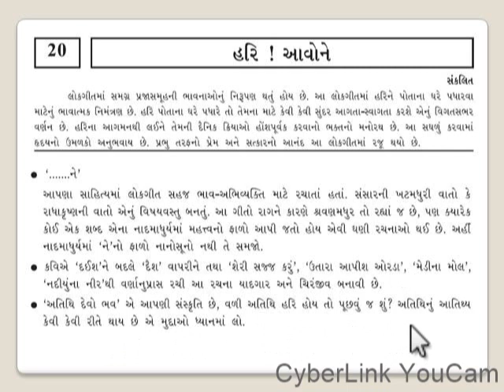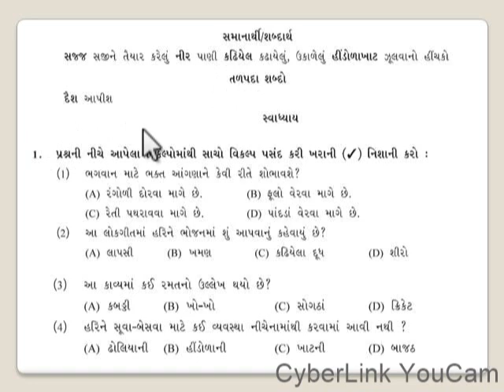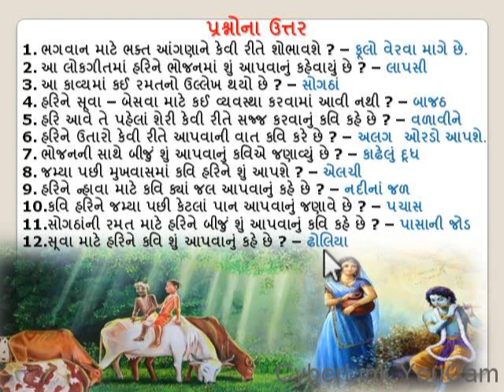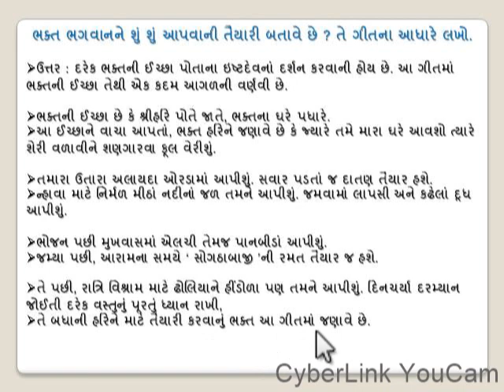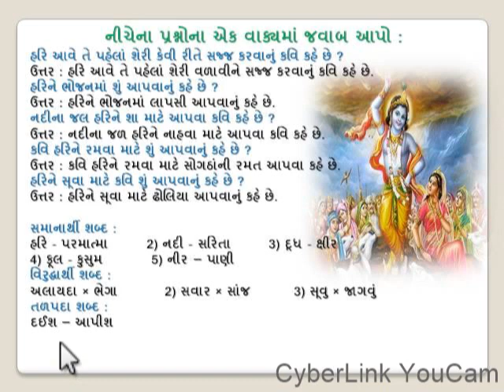Std9Gujarati_Poem_No.20 Hari Avone કાવ્ય /લોકગીત : હરી આવોને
Madhav Language Classes
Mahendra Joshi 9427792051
L- 8 Suryakiran Complex,  Opp. West field Mall
Near Saint XVRS School, Ghod Dod Road, Surat.